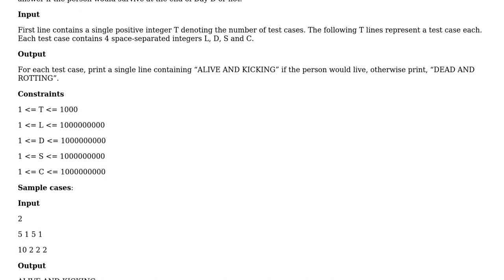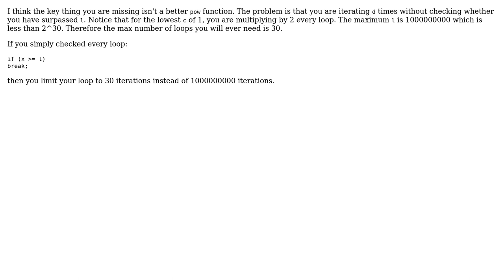CodeChef - Please like me (2 Solutions!!)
CodeChef - Please like me

With thanks & praise to God, and with thanks to the many people who have made this project possible! | Content (except music & images) licensed under CC BY-SA | Music | Images & others | With thanks to user JS1 user Jamal user Atul Shanbhag and the Stack Exchange Network Trademarks are property of their respective owners. You are responsible for your own actions.